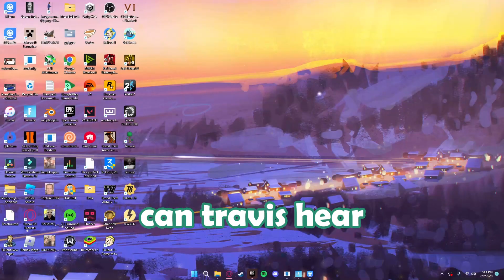casual fortnite | ep. 1 (ft. henry)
playing fortnite without being serious, episode 1
ft. henry

0:00 intro
0:12 "game" 1
0:54 lobby
1:55 actual game 1
3:01 game 2
4:50 game 3
12:38 rip